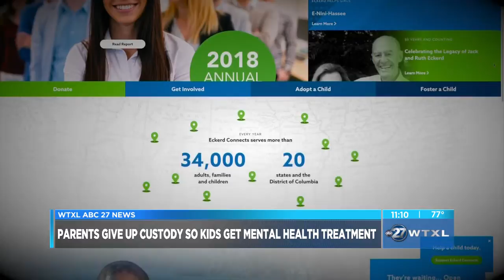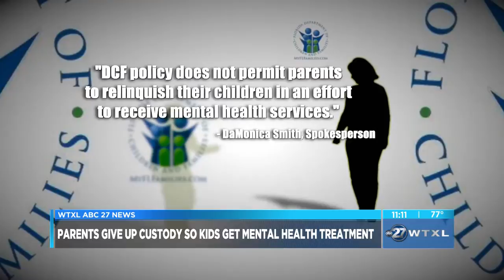To get mental health help for a child, some FL parents resort to giving up custody of their child